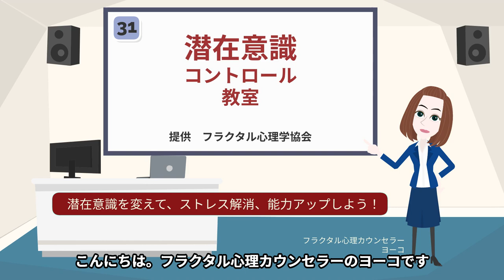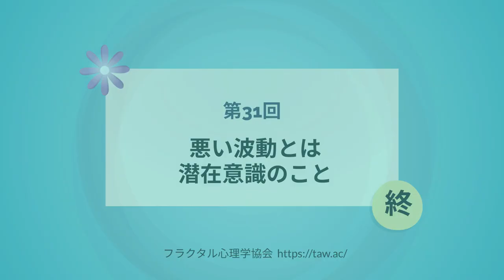第31回 なんとなく不安、なんとなく怖いは、過去の思い。直せます。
2019年度より関西学院大学大学院にて
第32回はこちら。